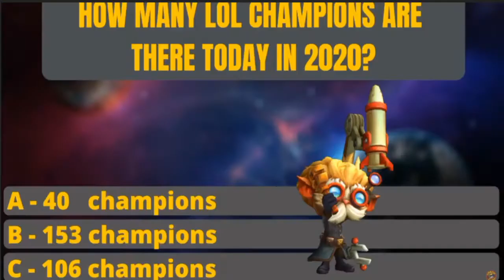CRACH ROYAL #24 - Start of Season 5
Deff come visit me on Stream! :D And feel free to join the fun on our Discord! :D

CRACH OUT!

-CRACH TUBE-